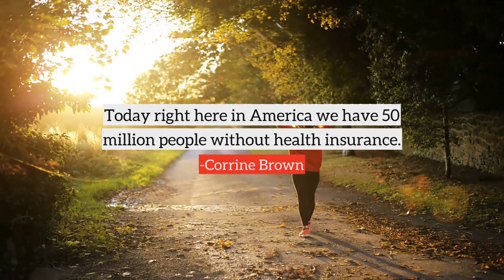Corrine Brown top Quotes, best quotes from Corrine Brown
Following are the few quotes from Corrine Brown, in this video
1) Today right here in America we have 50 million people without health insurance.
2) Marriage has historically been in the domain of the States to regulate.
3) You know, for most seniors Medicare is their only form of health care.
4) I do not support a constitutional amendment to prohibit gay marriage.